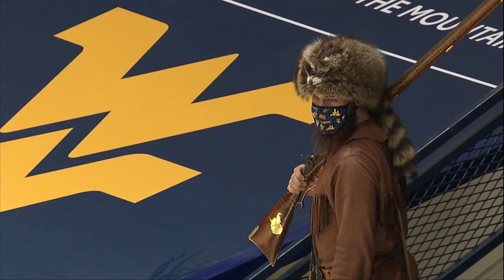BlueGoldNews.com: WVU Mens Basketball Highlights North Texas 12/11/20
Highlights from West Virginia's 62-50 win over North Texas